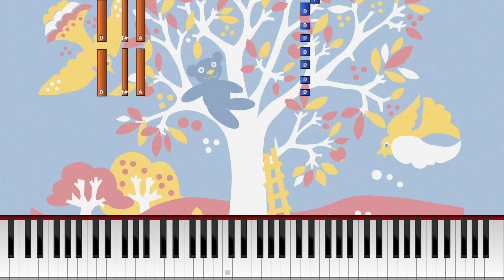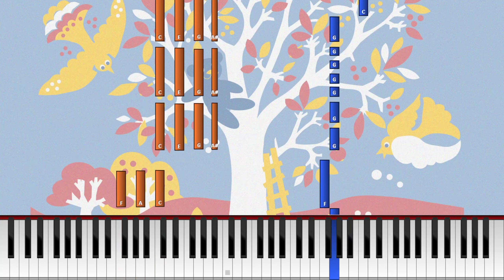Elefanttimarssi (Synthesia) [Piano & Nokkahuilu tutoriaali] *Opi soittamaan*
Sävellys: Trad.